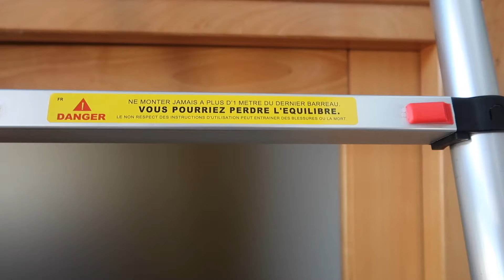EP70. UN FRIGO À COMPRESSION : FINI LE GAZ ON PASSE À L'ÉLECTRIQUE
Jour de tournage : Lundi 3 avril 2023

Obtenir un autocollant
- Indiquer nous le nombre d’autocollants souhaités en commentaire de votre transfert

00:00 Intro
00:33 Objectif des travaux
01:02 Frigo à compression
03:21 Démontage frigo trimix
05:50 Frigo Trimix vs Frigo à compression
06:13 Retrait des cables
08:16 Echelle télescopique
09:06 Suite des travaux
12:35 Outro
🏢 B O U T I Q U E

Caméra : Canon G7X Mark II
Micro : Rode Video Microphone Caméra Compact